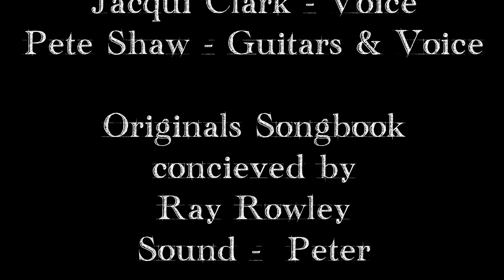Icarus Feather The Exchange May 1st 2016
Recorded at The Originals Songbook @ The Exchange, North Shields